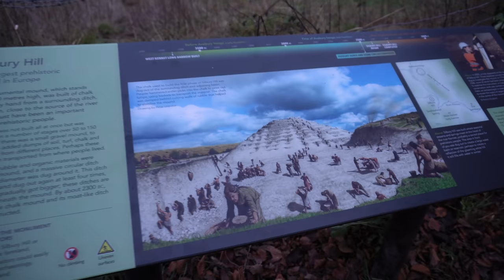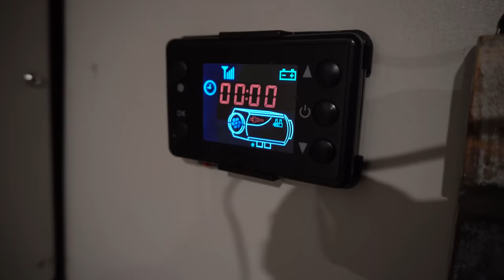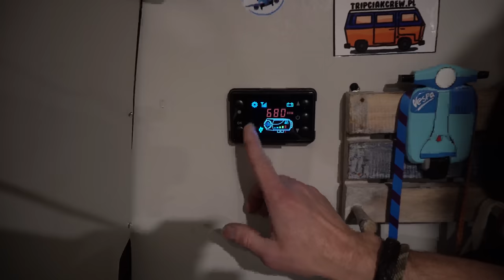Piekarnik w kamperze | Ustawienia chińskiego webasto | Avebury | Gotowanie w kamperze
Hej! Przetestujemy piekarnik w kamperze. Dzisiaj gotowanie w kamperze. Upieczemy w naszym piekarniku chlebek bananowy. Pokażemy również jak w naszym kamperze można zmienić ustawienia systemowe chińskiego webasto. Zapraszamy Was również do zadawania nam pytań w komentarzach, na FaceBooku lub Instagramie odnośnie wszystkiego co związane z vanlifem w Anglii, budową kampera, podróżowaniem po Szkocji i co tylko wam przyjdzie do głowy.
Za tydzień w Sobotę będzie odcinek Q&A czyli pytania i odpowiedzi.
Czekamy na Wasz odzew.

Własnoręcznie zbudowaliśmy kampera z blaszaka, dosłownie „na ulicy” i od kilku miesięcy cieszymy się podróżą 🚐